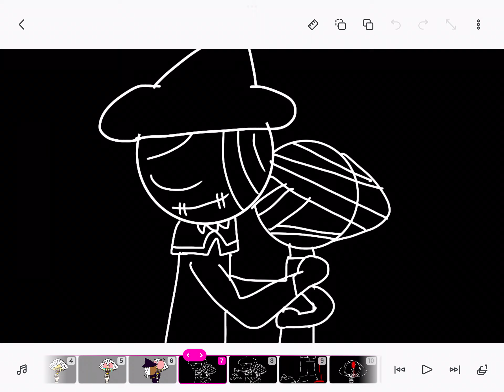cupid meme (fnf au)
ahhh again with this au
and no it’s not a ship, this fits with my au so
it doesn’t count about shipping
and have fun with the video! i hope you like it
characters
lemon demon
zardy

mods: vs zardy